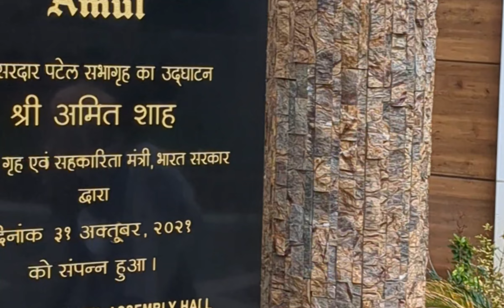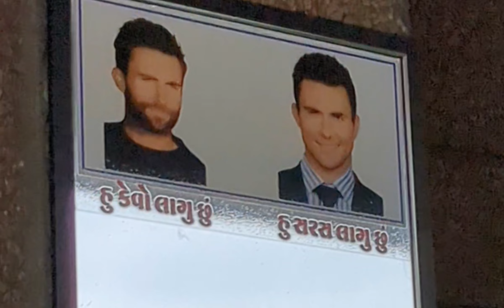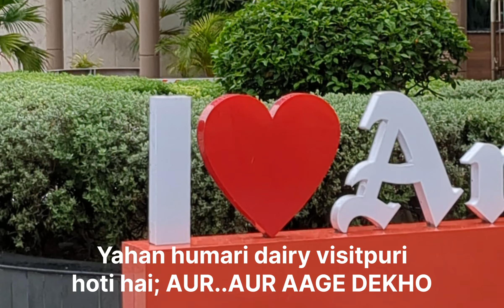Vlog-3 Anand Trip | Day-1 11th PharmaVision 2023 | maindhananjayhoon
This is a vlog of my first Day-1 of National Event which was organised by ABVP (Akhil Bhartiya Vidhyarthi Parishad) and was held at Anand, Gujarat. And in between free time i decided to explore anand city and i visited our lovely amul dairy toh jude rahiye humare video ke saath aur janiye hamare life ke 1st National Seminar ka day-1. KYA HOGA AAJ

Hum Instagram bhi chalate hai

where, currently i'm doing 100 Days 300 Post challenge, so go and follow our ig page